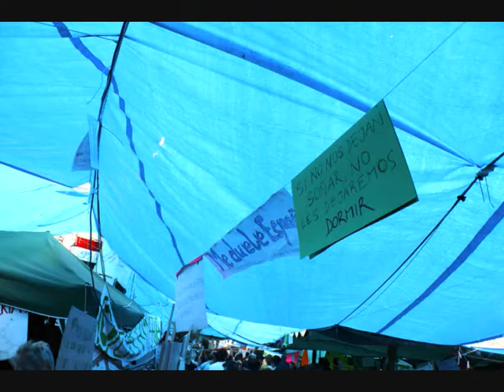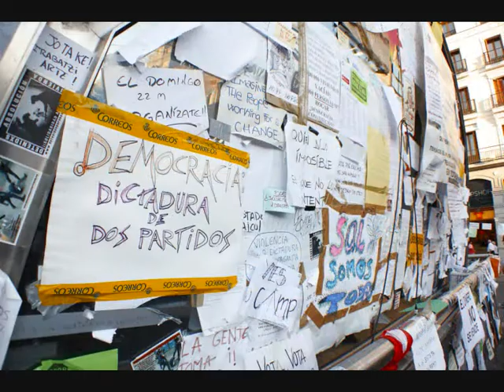EL 15 M EN 100 IMAGENES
El Movimiento de indignados 15-M es un movimiento ciudadano surgido en España el día 15 de mayo de 2011 con la intención de promover una democracia más participativa alejada del práctico bipartidismo PSOE-PP. Aglutina a parados, mileuristas, amas de casa, inmigrantes y ciudadanos en general con un lema: "No somos marionetas en manos de políticos y banqueros".1 o "Democracia real ¡YA! No somos mercancía en manos de políticos y banqueros"

Los autores del Manifiesto del Movimiento 15M -- ¡Democracia Real YA! se consideran preocupados e indignados por el panorama político, económico y social existente en España marcado por la corrupción de los políticos, empresarios, banqueros. Esta circunstancia se agrava por la indefensión del ciudadano ante la ausencia de un Estado de derecho.8
Reconocen como tal situación hace daño a la sociedad y como mediante la unión de sus miembros es posible construir una sociedad mejor. Por ello sostienen firmemente lo siguiente:9
"...Las prioridades de toda sociedad avanzada han de ser la igualdad, el progreso, la solidaridad, el libre acceso a la cultura, la sostenibilidad ecológica y el desarrollo, el bienestar y la felicidad de las personas..."
Comunicado de prensa de "Democracia real YA" (17/05/2011)
"...Nosotros los desempleados, los mal remunerados, los subcontratados, los precarios, los jóvenes... queremos un cambio y un futuro digno. Estamos hartos de reformas antisociales, de que nos dejen en el paro, de que los bancos que han provocado la crisis nos suban las hipotecas o se queden con nuestras viviendas, de que nos impongan leyes que limitan nuestra libertad en beneficio de los poderosos. Acusamos a los poderes políticos y económicos de nuestra precaria situación y exigimos un cambio de rumbo..."
El Partido Comunista de España por voz de José Luis Centella, secretario general, invita a militantes y simpatizantes a participar en el Movimiento porque sus propuestas coinciden tanto con las del Partido como con las de Izquierda Unida.10
Para el alcalde de Madrid, Alberto Ruiz-Gallardón miembro del Partido Popular no ha fracasado el sistema, lo que ha fracasado es el Gobierno y no puede el Gobierno extender su propio fracaso al fracaso de las instituciones, sino utilizar el mecanismo que se emplea en este tipo de situaciones, es decir, convocar elecciones anticipadas para acabar con el descontento. Para la presidenta de la Comunidad de Madrid, Esperanza Aguirre, "Tendría gracia que cuando un gobierno de centro derecha lo hace mal se le cambia y muy bien cambiado, y si es de izquierda, lo que se quiere es cambiar el sistema". 11
El partido Regeneración y por la Plataforma de las clases medias de Enrique de Diego ha convocado para el día 20 una concentración delante del mausoleo del contribuyente' o Palacio de Comunicaciones.12
Juan Torres López y Carlos Martínez García miembros de la Asociación por la Tasación de las Transacciones Financieras y por la Ayuda a los Ciudadanos plantean un nueva ley electoral que garantice la igualdad de todos las personas ante los procesos electorales, una jurisdicción que expulse de la vida política a los corruptos y unos medios que garanticen pluralidad de opinión.13
"...La inmensa mayoría de lo políticos, periodistas y tertulianos no han querido oír en los últimos tiempos a los jóvenes con tasas de paro del 45%; ni a las miles de personas que reclamaban al Banco de España y los tribunales que los defiendan de las estafas de los bancos en forma de contratos de swaps, clips y demás engaños; ni a los cientos de miles de familias que han perdido la vivienda; ni a las docenas de miles de pequeños y medianos empresarios que cierran sus empresas porque no reciben ni un euro de bancos que usan las ayudas públicas para seguir especulando; ni a los padres y madres de familia que tienen cada vez más dificultades para llegar a fin de mes mientras los beneficios de las grandes empresas y bancos se disparan; ni a quienes decíamos que las medidas que se estaban tomando no eran para resolver la crisis sino para que quienes la habían provocado salieran de ella con más poder y más beneficios; ni a quienes empezaban a sentirse indignados porque el gobierno llamara a La Moncloa para crear empleo a los grandes directivos de las empresas y bancos que más puestos de trabajo han destruido en los últimos años..."
Juan Torres López y Carlos Martínez García, 15-M: Hartos de la estafa y la impunidad.